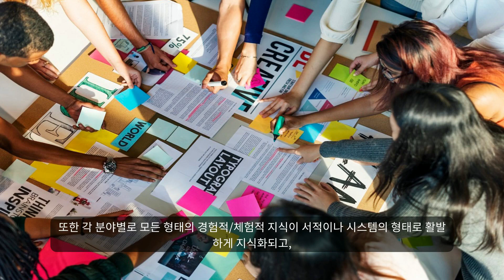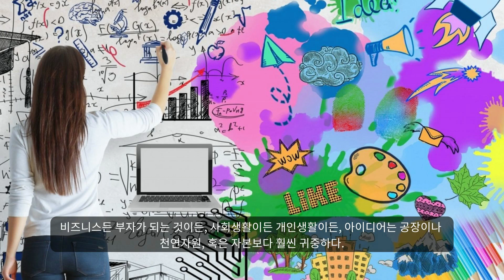한평생을 노동을 해야 먹고 살 수 있는 인간들만큼 불쌍한 인생은 없다.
노동을 해야 먹고 살 수 있는 직업의 세계를 한번 생각해 보자. 변호사, 치과 의사, 회계사 같은 직업은 공짜가 없는 직업이다. 휴가를 가거나 일하지 않으면 소득이 없고, 일정한 시간에 받을 수 있는 환자나 고객의 수에 상한선이 있기 때문이다. 창녀를 예로 들어 보자. 이들은 일반적으로 시간당 얼마 하는 식으로 화대를 받는다. 더구나 반드시 서비스를 제공하는 현장에 있어야 한다. 요식업도 마찬가지다. 아무리 멋진 음식점을 열어도 최고의 목표는 좌석을 가득 채우는 것 이상이 될 수 없다. 잘 나가는 건축사나 혹은 소규모로 쇼핑몰을 운영하는 것도 결과 면에서는 대동소이하다.
이런 직업들에서는 연수입의 절대 액수가 얼마든 간에 증가율에 한계가 있을 수밖에 없다. 요컨대 이런 직업들에서는 아이디어의 힘이 아니라 투여된 노동의 양이 수입을 결정한다. 게다가 이런 직업들에서는 충분히 예측할 수 있는 일들만 일어난다. 약간의 변화는 있을지 모르지만, 다른 수많은 날들의 수입을 합친 것보다 단 하루의 수입이 훨씬 더 많은 일은 일어나지 않는 것이다. 한마디로 이러한 직업들에서는 정상적인 경우‘대박’이 발생하지 않는다.
  반면에 어떤 직업들은 약간의 노력만 더하거나 혹은 전혀 그런 것 없이도 잘하면 수입 액수에 영이 몇 개씩 더 붙을 수 있다. 이른바 노동을 파는 ‘똥덩어리’ 인간과 지적 산물을 파는 ‘아이디어’ 인간의 차이다. 노동을 안 하는 시간에도 수입이 늘어나는 일은 ‘아이디어’ 인간에게만 일어난다.
  블랙 스완의 작가는 아이디어 인간과 노동인간의 차이를 이렇게 설명한다. “아이디어 인간은 뼈 빠지게 일을 할 필요는 없고 대신 치열하게 생각을 하고 아이디어를 만들어내면 된다. 100개를 만들거나 1000개를 만들거나 일하는 양은 똑같다. 주식거래를 할 때 100주를 사든 10만주를 사든 100만주를 사든 거기에 투입되는 노동의 양은 똑같다. 똑같은 양의 전화 통화, 똑 같은 양의 계산, 똑 같은 양의 법적 서류, 똑 같은 양의 뇌세포 소모, 거래의 성립을 인증받기 위한 똑 같은 양의 노력, 게다가 집안의 거실이든 무교동의 술집이든 장소에 구애받지 않는다. 직접 일을 하는 대신 남의 손을 빌릴 수도 있다. 가수나 연예인, 영화배우라는 직업도 똑 같은 속성을 가지고 있다. 음반이나 노래를 유튜브에 유통시키기만 하면 된다. 그때마다 노래를 부르거나 연기를 하기 위해 현장에 나타날 필요가 없다. 작가도 마찬가지다. 한 부가 팔리든 수백만 부가 팔리든 글쓰기에 들어가는 노동은 동일하다. 소설가 황석영은 독자 한 사람 한 사람을 위해 똑 같은 책을 써서 바칠 필요가 없기 때문이다. 그러나 제빵사는 다르다. 그는 고객이 한 명 늘어날 때마다 빵 한 개씩을 더 구워 내야 한다. 작가와 제빵사의 차이, 투기꾼과 의사의 차이, 사기꾼과 창녀의 차이를 알면 세상이 어떻게 돌아가는지를 조금 더 잘 볼 수 있게 된다. 그것은 추가적인 노동이 전혀 없이도 수입을 열 배, 백 배 늘릴 수 있는 직업과 하나를 더 얻을 때마다 그만큼의 유한한 자원인 시간과 노력을 또 투입해야 하는 직업의 차이다.”
그렇다면 대박을 터뜨려 하루 아침에 경제적 자유를 누리려면 ‘아이디어’ 인간이 되어야 한다는 의미일까? 물론이다. 아이디어는 모든 부와 모든 성공, 모든 물질적 이익, 모든 위대한 발견 및 발명, 모든 성취의 원천이다.
마이크로소프트는 빌게이츠가 21살 때 1975년 뉴멕시코주 앨버커키에서 설립한 소프트웨어 기업이다. 애플컴퓨터는 스티브 잡스가 1977년 그의 나이 22세때 창업한 최초의 개인용 컴퓨터 회사다. 애플컴퓨터는 단순한 제품을 넘어 시대를 상징하는 '아이콘을 만들자'는 그의 비전이 만들어낸 것이다.
  ‘아래아 한글'로 유명한 한글과 컴퓨터는 1991년 서울대생 4명이 설립한 회사이다. 당시 사장이었던 이찬진 사장은 갓 대학을 마치고 군에 복무중인 상태였다.
  구글은 90년대 중반 스탠포드 대학에 재학하던 로렌스 페이지와 세르게이 브린이 의기투합하여 1998년 구글이라는 이름으로 새로운 검색 서비스를 제공하면서 세상에 알려졌다.
페이스북은 2004년 당시 스무 살도 채 안된 하버드대 학생인 마크 주커벅과 두 명의 친구가 함께 시작했다.
  유튜브는 온라인 결제사이트 `페이팔`의 회사 동료인 스티븐 첸, 채드 헐리, 조드 카림 등 20대 세 명이 지난 2004년 실리콘밸리 파티에서 만나 친구들과 함께 찍은 동영상을 공유할 수 있는 사이트를 만들자고 제안하면서 시작됐다. 유튜브는 최근 세계 최대 검색엔진 구글에 16억5000만달러에 인수됐다.
한때 불가능한 것으로 여겨졌던 분야에서 이들은 아이디어로 그 한계를 극복하고 모두 성공했다. 그것도 매우 어린 나이에. 역사상 그들만큼 짧은 시간에 많은 것을 성취하고 많은 부를 축적한 사람들은 매우 드물다. 보통사람은 평생을 살아도 이룩하지 못할 업적을 그들이 어린 나이에 이룩한 원동력은 무엇이었을까?
그 답은 바로 '아이디어’다. 그들은 아이디어가 돈에서 나오는 게 아니라 아이디어에서 돈이 나오는 것이라는 사실을 온몸으로 증명해 보였다. 이제 세계적인 석학들은 아이디어가 진정한 자본으로 인정 받는 세계를 예상한다. 부모로부터 물려받은 재산이나 IQ, 혹은 사회적 지위보다도 아이디어를 중요하게 여기는 세계로의 진입은 이전에 볼 수 없었던 새로운 경제체제의 문을 열 것이라고 한결같이 말한다.
그렇다. 아이디어는 새로운 시장을 창출하는 기폭제이며, 갑부로 가는 길과 통한다. 아이디어는 부의 원천이다. 갑부가 된다는 의미는 어떤 면에서 하나의 빅 아이디어를 생각해냈다는 것과 같은 의미다. 새로운 검색엔진을 개발할 생각을 하고 그것을 가능케 한 아이디어들이 없었더라면 네이버와 구글이 탄생할 수 있었을까?
불과 얼마 전까지만 해도 대부분의 사람들은 두뇌가 아닌 근육을 생계수단으로 삼았고, 대부분의 개인들과 회사들은 일을 먼저 따낸 다음 열심히 일함으로써 성공했다. 오늘날에는 그것만으로는 충분치 않다. 열심히 저축하고 모은 돈을 투자하는 방식으로는 아무리 노력해도 부자가 되기는 매우 어려울 것이다. 특히 과거와 같은 방식으로는 가난해지지 않을지는 몰라도 갑부가 되기는 거의 불가능에 가깝다.
그렇다면 앨빈 토플러의 예측대로 정보와 지식이 유효한 수단일까? 결론적으로 말하면 정보와 지식도 결정적인 변수는 아니다. 인터넷의 영향으로 상상할 수 있는 거의 모든 정보와 지식이 빠르게 공용화되고 있기 때문이다.
일반적인 정보와 지식은 이미 공공화된 지 오래이다. 유튜브 검색, 카페, 블로그, 지식정보 서비스, 각종 서적과 세미나 등을 활용하면, 누구라도 특정 주제에 대해 광범위한 정보를 흡수할 수 있게 되었다. 전문 지식 또한 점점 일반화되고 있다. 경제연구소, 조사 기관, 정부자료 등 다양한 지식 생산 주체로부터 수많은 전문 보고서들이 매일 쏟아져 나온다. 사회적 이슈가 불거지면 언론에서는 깊이있는 심층 분석 기사를 양산해 낸다. 지식의 홍수 시대가 열리고 있는 것이다. 또한 각 분야별로 모든 형태의 경험적/체험적 지식이 서적이나 시스템의 형태로 활발하게 지식화되고, 다양한 형태의 지식 교육 기관이 번성하고 있다. 약간의 노력만 하면 누구라도 쉽게 특정 분야에 대한 지식과 식견을 갖출 수 있어서 사실상 개인간의 지식 차이는 없다고 해도 과언이 아니게 되었다.
그러한 상황에서 이제 기업들까지도 그들의 미래가 지속적인 아이디어 창출에 달려있다는 사실을 인식하기 시작했다. 수시로 열리는 기업들의 내부 회의를 생각해 보자. 정보와 지식은 이미 쉽게 찾을 수 있는 범용재가 되었다. 회의 참가자들은 대부분 관련 정보나 지식은 잘 알고 있다. 정말 희소한 것은 현안 난제를 멋지게 해결할 수 있는 아이디어이다. 기업간 경쟁에서도 변화가 예상된다. 전통적인 생산 요소인 노동, 자본, 기술, 정보의 독점적 소유에 따른 경쟁 우위는 점차 힘을 잃게 될 것이다. 글로벌화와 정보화로 인해, 보다 저렴한 해외의 생산 요소를 활용할 수 있게 되었기 때문이다. 이에 따라 기업 외부의 생산 요소들을 효과적으로 결합하는 아이디어 기반형 경쟁 우위가 중요해졌다. 기업 내에서도 아이디어를 계속 만들어내는 직원들은 승승장구하겠지만, 기존 업무 관행에 안주하는 직원들의 운명은 장담할 수 없게 된다.